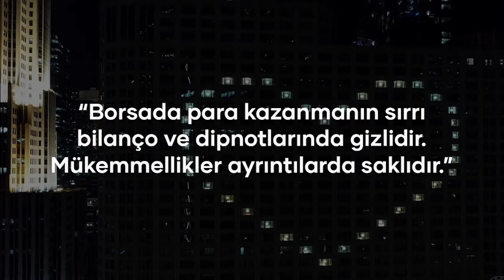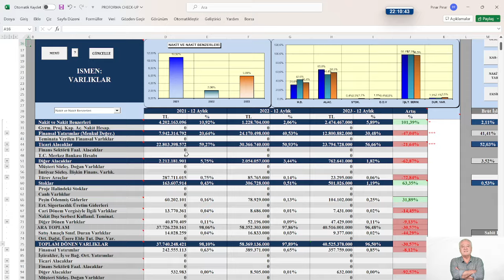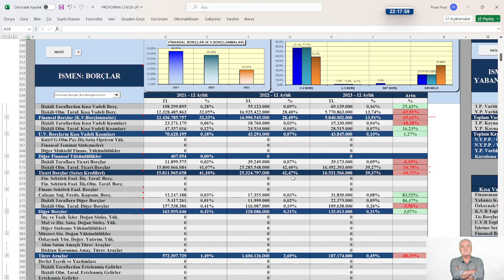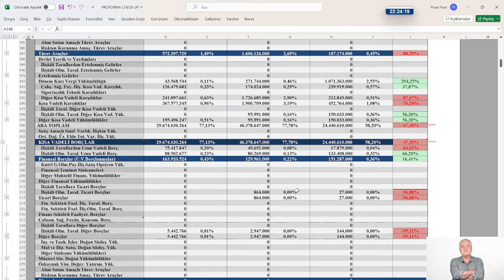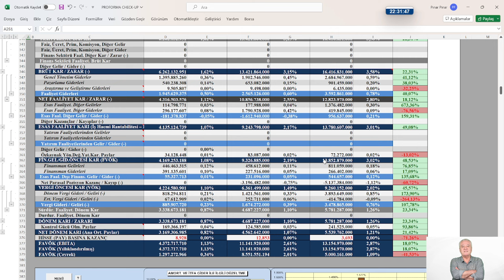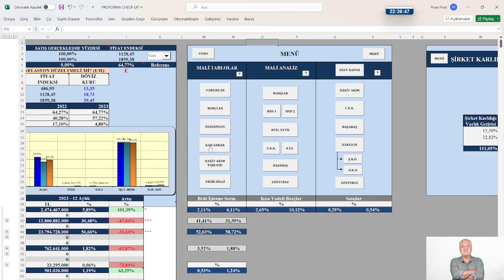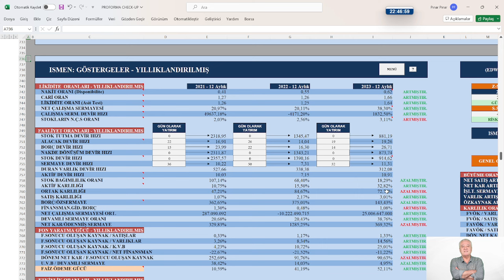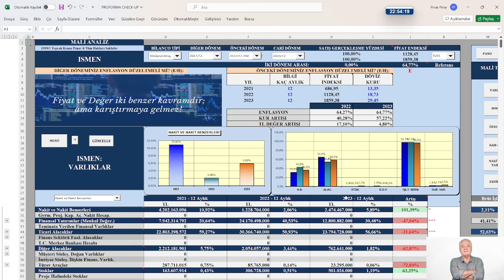İŞ YATIRIM MENKUL DEĞERLER 2023/12 FİNANSAL TABLOLARDA CHECK UP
KONU: İŞ YATIRIM MENKUL DEĞERLER 2023/12  FİNANSAL TABLOLARDA CHECK UP
MODEL ŞİRKET: ISMEN 4.Ç 2023
📍 Yasal Uyarı :